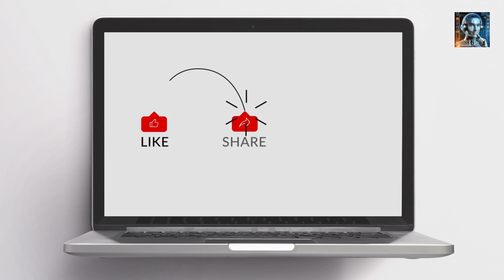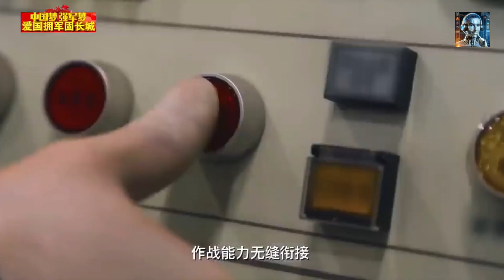Why China's 'Invisibility Cloak' Is a Massive Threat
The Chinese military has been making significant advancements in the development of an invisibility suit that could revolutionize modern warfare. This suit, known as the "Quantum Stealth Cloak," is said to use advanced quantum technology to bend light around the wearer, making them virtually invisible to the naked eye.

While the technology is still in its early stages of development, the potential implications are vast. The suit could be used by soldiers on the battlefield to evade detection, or by law enforcement to conduct covert operations. It could also have applications in the private sector, such as in the field of surveillance or security.

The Chinese military has been tight-lipped about the specifics of the technology behind the suit, but it is believed to involve the manipulation of light waves to create a sort of "optical illusion." The suit is said to be lightweight and flexible, allowing the wearer to move freely while remaining invisible to the naked eye.
While the technology is still in its early stages, the potential implications are clear. The development of an invisibility suit could change the landscape of modern warfare, making it more difficult for enemies to detect and engage targets. It could also have significant implications for national security, allowing law enforcement and military personnel to conduct covert operations with greater ease and effectiveness.

The significance of this advancement lies in its potential to redefine the nature of conflict and defense, moving beyond traditional military capabilities into realms previously confined to science fiction. The impact on global security is multifaceted, offering strategic advantages while also necessitating a reevaluation of international norms, ethical considerations, and the balance of power. As such, the development and potential deployment of invisibility technology in military applications underscore the ongoing evolution of warfare and the complex challenges that accompany technological breakthroughs in this domain.  That's all we have for now, and thank you for tuning in.